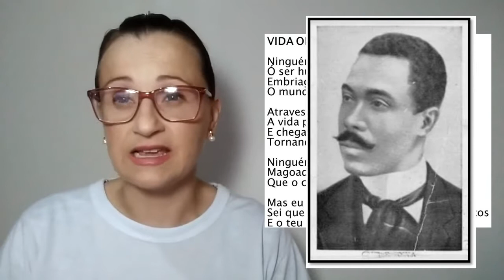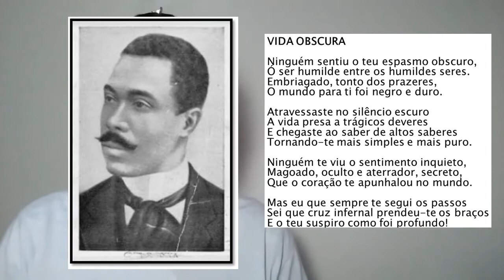"Vida Obscura" (poema) de Cruz e Sousa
Gente, como eu prometi no vídeo abaixo estão descritas as características da estrutura do poema "Vida Obscura" de Cruz e Sousa:

Soneto c/ rimas externas
Versos ABBA quartetos c/rimas intercaladas/interpoladas
Versos CCD EED tercetos c/ rimas emparelhada C e E  e intercalada em D
Versos decassílabos.